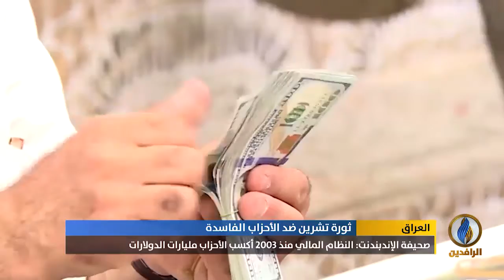تقرير إخباري.. الحفاظ على المكاسب المالية.. شرط الأحزاب للتوافق على رئيس الحكومة